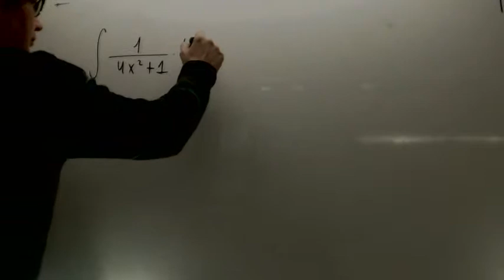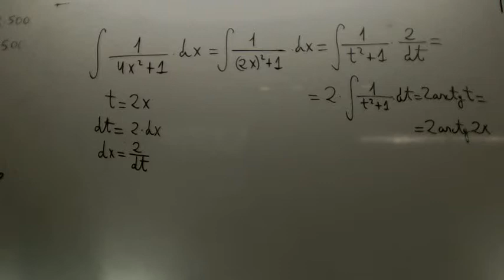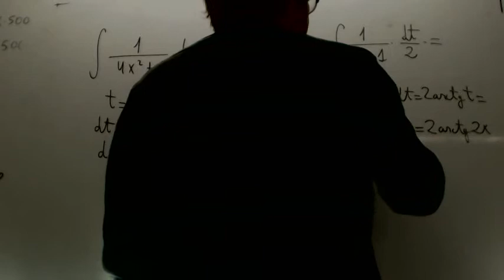Integral arcotangente Matematicas 2º Bachillerato Academia Usero Estepona